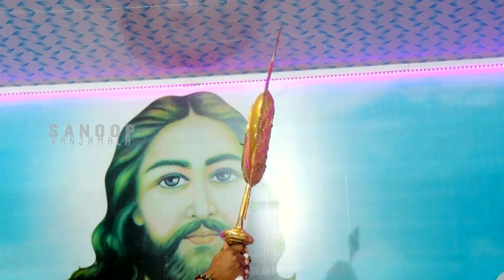Fr. Mathew Vayalamannil CST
Friday Retreat
Anugraha Retreat Centre, Vaduvanchal, Wayanad(DT).673581.
PH : 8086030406, 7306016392 (Prayer Request&Retreat Booking)
Camera&Video Uploaded By
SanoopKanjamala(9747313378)